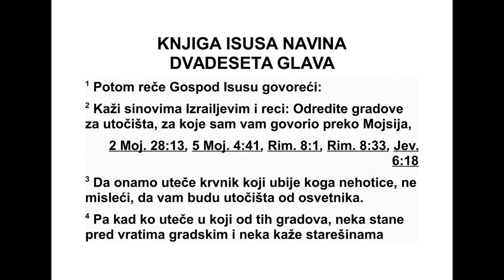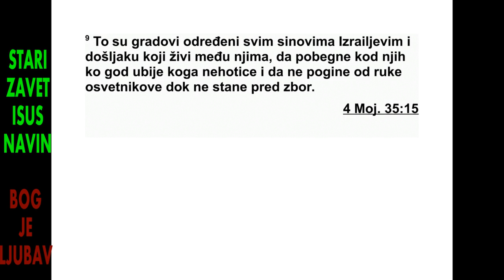ISUS NAVIN DVADESETA GLAVA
20 Тада је Господ рекао Исусу: 2 „Кажи
Из ра еловим синовима: ‘Одредите себи гра -
до ве уточишта о којима сам вам говорио
пре ко Мојсија, 3 да би тамо могао да побегне
убица који ненамерно, нехотице убије не -
ку душу. Нека вам ти градови служе као уточиште
од крвног осветника. 4 Нека убица
побегне у неки од њих, нека стане на градска
врата и изнесе свој случај старешинама
тог града. Нека га они приме код себе у град
и дозволе му да живи код њих. 5 Ако би
крвни осветник прогонио убицу, они не сме -
ју да га предају њему у руке, зато што је овај
ненамерно убио свог ближњег, а да га није
мрзео. 6 Он нека остане у том граду док не
стане на суд пред збор и док не умре првосвештеник
који буде служио у то време. Тада
убица може да се врати у свој град и у свој
дом, у град из ког је побегао’.”
7 Они су посветили Кедес у Галилеји у бр -
довитом подручју Нефталима, Сихем у брдовитом
подручју Јефрема и Киријат-Арву, то
јест Хеврон, у Јудином брдовитом подручју.
8 А на подручју источно од Јордана, у близини
Јерихона, на пустињској висоравни, од -
редили су Восор од Рувимовог племена, Ра -
мот у Галаду од Гадовог племена и Голан у
Васану од Манасијиног племена.
9 То су били градови одређени свим Из ра -
еловим синовима и странцима који су живели
међу њима, да у њих побегне свако ко не -
намерно убије неку душу, да не би погинуо
од руке крвног осветника док не стане на
суд пред збор.